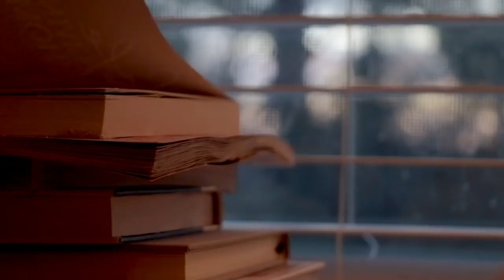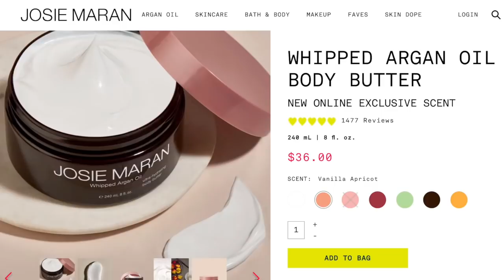My Nighttime Natural Skin Care Routine! Winter 2020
Special thank you to Josie Maran for sponsoring this video. to try out any Josie Maran products!

To any of you reading this, as usual I want to do a giveaway in this video to say THANK YOU to you guys for all your support over the years!

PRIZE:
1 person will win a mystery box full of lifestyle and beauty goodies!

HOW TO ENTER:
2- Leave a comment letting me know your favorite natural skin care ingredient! Or products you love! Or any of the Josie Maran products I used that look interesting to you…basically anything you’d like.. lol=)

BONUS ENTRIES:
WINNER WILL BE NOTIFIED ON THEIR COMMENT!
Contest closes  January 21st, 2021

Mason jars
Metal straws

Gray tank top

Dan: @danphillippi
Melissa: @melissadw77